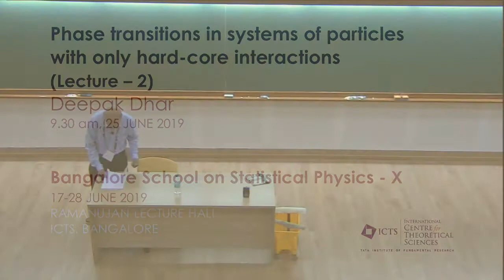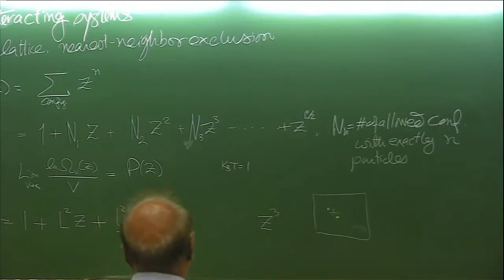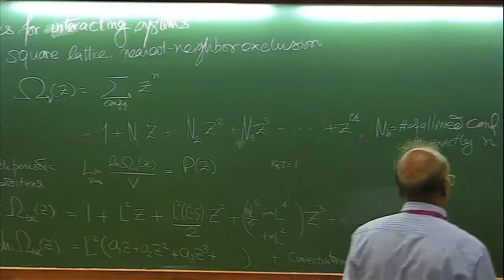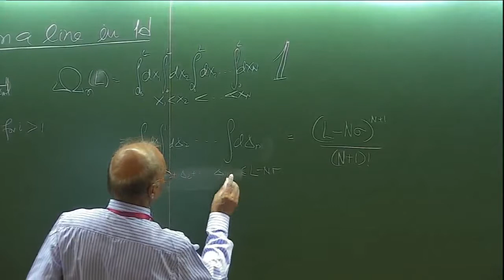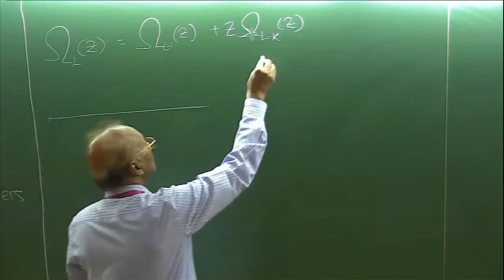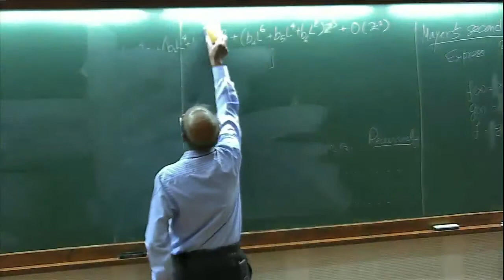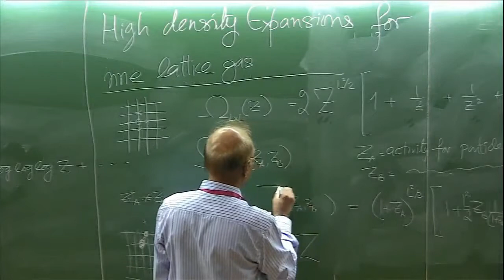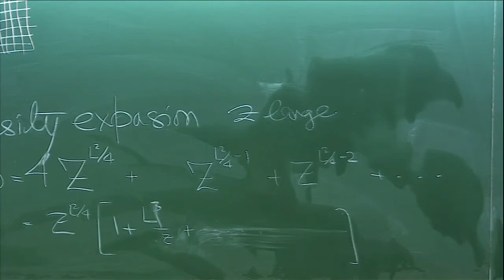Phase transitions in hard-core systems by Deepak Dhar ( Lecture - 2 )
PROGRAM

BANGALORE SCHOOL ON STATISTICAL PHYSICS - X

ORGANIZERS : Abhishek Dhar and Sanjib Sabhapandit
DATE : 17 June 2019 to 28 June 2019
VENUE : Ramanujan Lecture Hall, ICTS Bangalore

This advanced level school is the tenth in the series.

1. From classical elasticity to topological mechanics by Tom Lubensky (UPENN., USA)
2. Statistical physics of hard rods by Deepak Dhar (IISER, Pune)
3. Statistical physics of biological evolution by Joachim Krug (Cologne, Germany)
4. Random matrix theory and related topics by Satya N. Majumdar (Orsay, France)
5. Heat transport in low-dimensional systems by Abhishek Dhar (ICTS, Bangalore)
6. Extremes and records by Sanjib Sabhapandit (RRI, Bangalore)

0:00:00 Phase transitions in hard-core systems
0:02:14 1. Mayer Services for interacting systems
0:12:31 Proof
0:21:15 Mayer's second series
0:31:18 Practice Problems
0:39:46 Constant Pressure Ensemble
0:42:38 Same result as before for P (S) - On a lattice k-mers
0:47:19 Recursion Relation
0:57:42 What is behaviour of lambda for large z?
1:06:13 High density expansions for nne lattice gas
1:16:09 Example: Low and High Density Expansions
1:27:06 Q&A